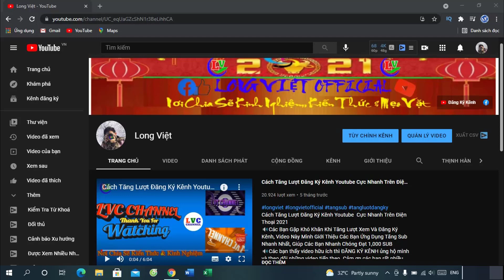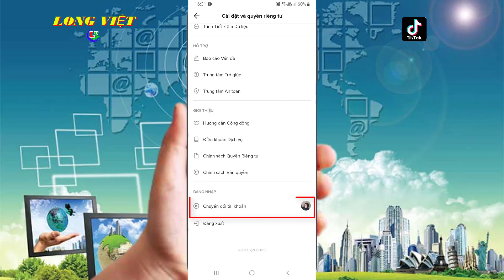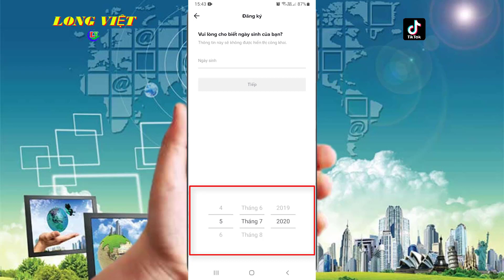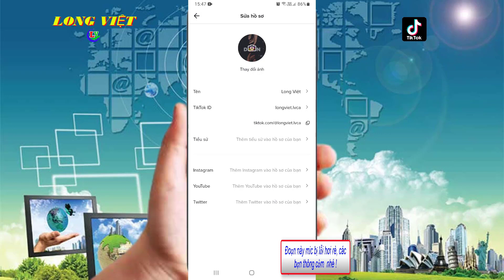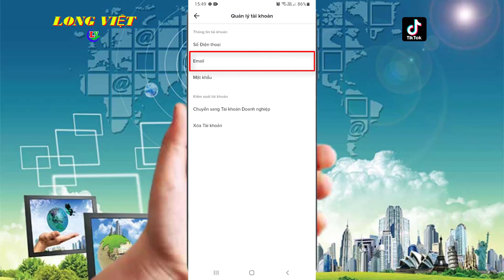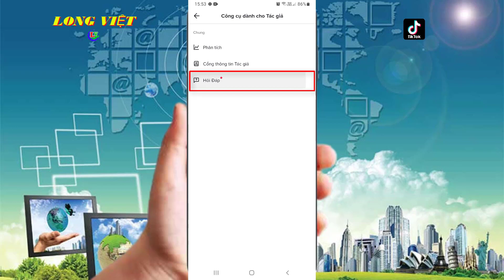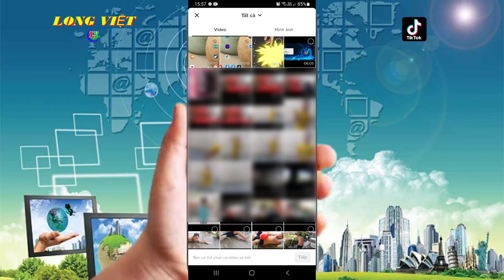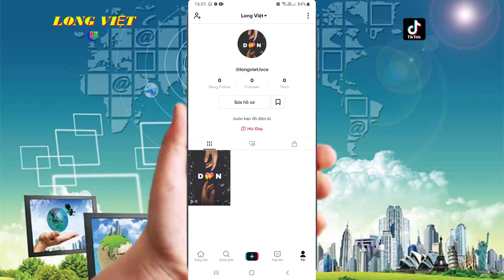Cách Tạo Tài Khoản TikTok Mới Nhất | Giúp Tài Khoản TikTok Lên Xu Hướng Đạt Triệu View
💥Các bạn muốn kênh TikTok của mình được triệu View, các bạn phải biết 2 điều chính sau:

✔ Thứ nhất là nội dung video hay và hấp dẫn, thứ hai là tạo một tài khoản TikTok chuẩn nhất,
     và tạo tài khoản như thế nào là chuẩn và chình xác nhất.
✔ Trong video hôm nay mình chia sẽ các bạn cách chúng ta tạo tài khoản TikTok chuẩn nhất
     để kênh TikTok lên xu hướng đạt triệu view.